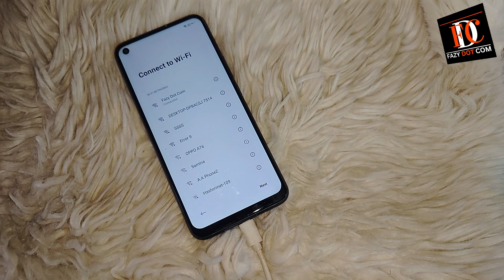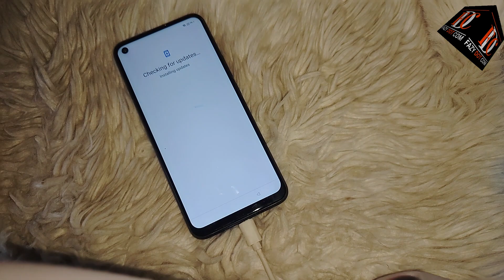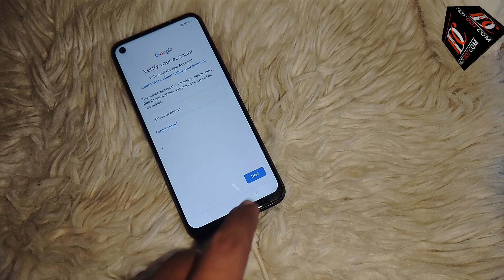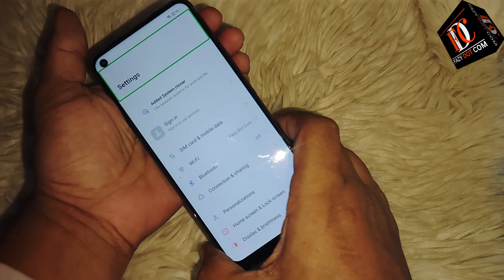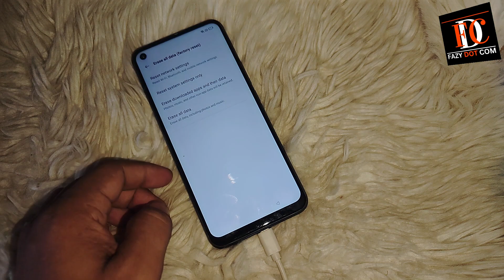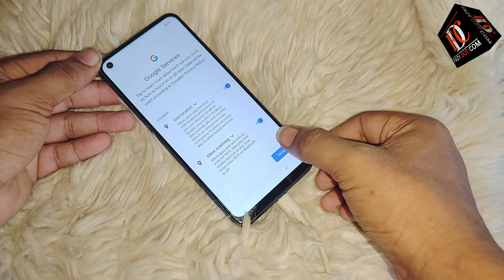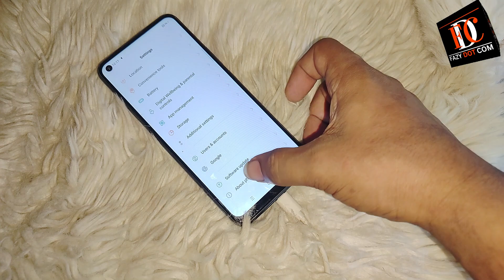Realme C17 Frp Bypass | No Code working